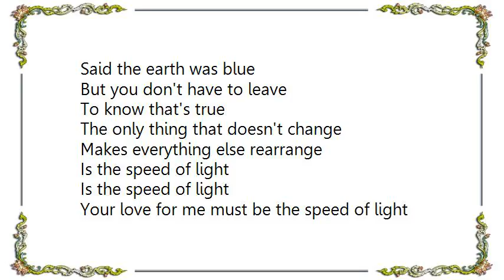Julie Miller - The Speed of Light Lyrics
[Lyrics Julie Miller - The Speed of Light]
Time and space are relative
Einstein said back when he lived
The only thing that doesn't change
Makes everything else rearrange

Is the speed of light
Your love for me must be the speed of light

The man on the moon
Said the earth was blue
But you don't have to leave
To know that's true